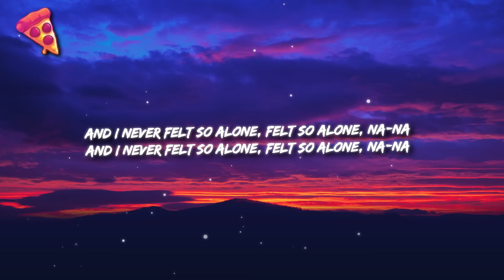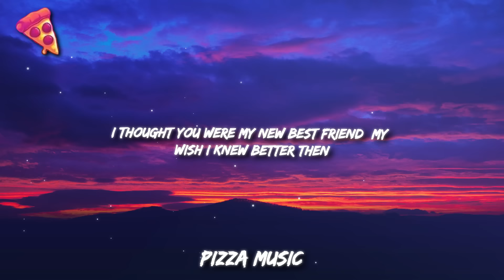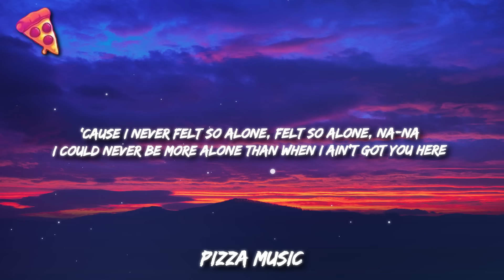Labrinth - Never Felt So Alone ft. Billie Eilish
Lyrics: Labrinth - Never Felt So Alone ft. Billie Eilish

[Intro: Labrinth]
Oh-oh, oh-oh
Oh-oh, oh-oh